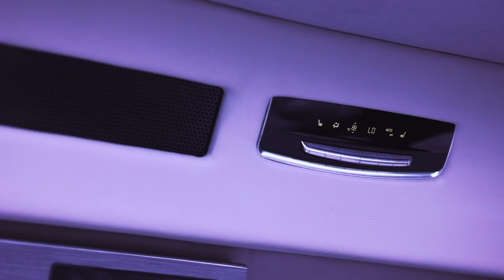Cadillac Escalade creacion de Imperial Vans toldo alto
Majestuosa Cadillac Escalade de Imperial Vans con toldo alto y una exquisita Conversion interior con detalles unicos, acabados de gran Lujo y un diseño espectacular.
Bienvenidos a Imperial Vans